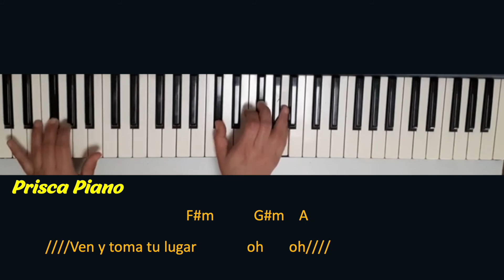Majo y Dan - Espíritu De Dios | TUTORIAL DE PIANO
El día de hoy tenemos un nuevo tutorial de la alabanza "Espíritu De Dios" de Majo y Dan junto con Lucas Conslie. Espero que este tutorial sea de ayuda para todos aquellos hermanos que desean cantar esta alabanza en su iglesia o que están aprendiendo a tocar piano. Hasta el próximo video.